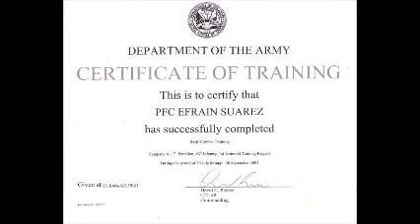Army Basic Combat Training Ft. Knox, Kentucky 2001 Part 8 – The Gas Chamber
Army Basic Combat Training: Alpha Company, 1st Battalion, 46th Infantry Regiment in Ft. Knox, Kentucky
Searching for members of the BCT unit A-1-46, 1st PLT
"LEAD TO VICTORY"
We trained from 20 JUL 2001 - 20 SEPT 2001.
SFC Curtis L. Knapp – DS
SSG Jemse L. Cruz – DS
SSG Corey Wilson - DS
Anderstrom, Jonathan
Armstrong, Anthony
Bailey, Hermel
Ball, Steven
Baisley, Jermaine
Brock, Christopher
Brown, Nathan
Caldwell, Jared
Carr, Christopher
Coaquira, Freddy
Denny, Demetrius
Escoto, Carlos
Freeman, Eric
Flint, Joseph
Fuller, Glenn
Garcia, Arturo
Garcia, Luis
Gibson, Eddie
Ginn, Dawan
Glass, james
Granger, Dion
Han, Jong
Harp, Richard
Hrbeck, Lynn
Kinder, Kevin
Kost, Jason
Luna, Carlos
May, Sean
McBride, Paul
McCloskey, Michael
McCormack, Elroy
Medina, Federico
Méndez, Diego
Miller, Ronald
Mistic, Joshua
Mitchell, Bryan
Odowd, Michael
Passade, Jean
Radtke, James
Raghuzar, Adham
Reid, Jonathan
Rodriguez, Oscar
Ryznar, Brandon
Santos, Ozzie
Sedlak, Matthew
Simmons, Joe
Snyder,David
Solis, Benigno
Stukey, Rory
Suarez, Efrain
Taylor, Stephen
Vild, Donald
Walker, Darryl
Walker, Terrence
Ware, Antonio
Williams, Sherich
Zuluaga, Fabian
THOSE WHO SIMPLY WON’T TALK TO US
1SGT Michael Kimble
DS Harold Hall (“There WILL be consequences. There WILL be repercussions”)
Rev. Joseph Flint
Join Joseph on “THE PEOPLE’S CHOICE” on WCEG TALK RADIO as he provides a fresh “accountability to the people” political format along with conversations with various elected officials.
Denelle L. Robinson (San Antonio, TX)
This was the guy who was in 1st and he was selling candy at $5.00/each after stealing the candy from the Chow Hall... and then he went AWOL... and returned after we got back from FTX…